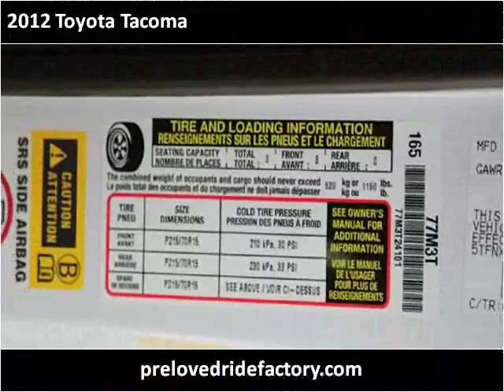2012 Toyota Tacoma Used Cars Los Angeles CA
This 2012 Toyota Tacoma is available from Preloved Ride Factory .